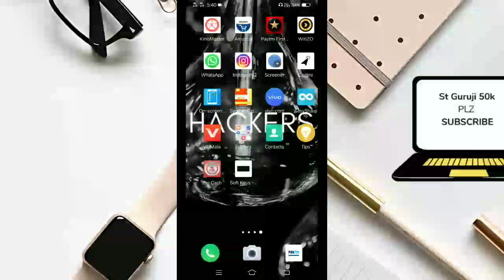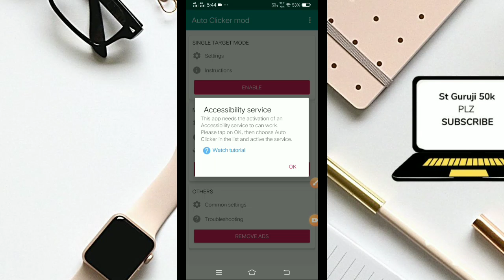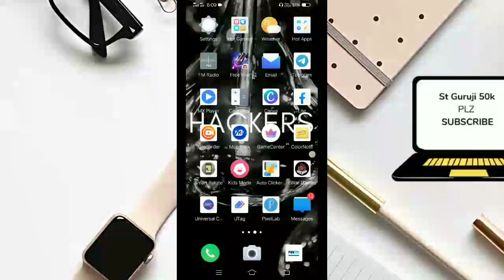BIT MINER Game Hack || Mx Player New Game Hack || Unlimited Score || हर बार फास्ट रैंक || St Guruji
Mere Every Video Me ₹10 Rupees Giveaway Rahega Toh Plz Giveaway Join Karna.

NOTE 👉 Guys Mujhe Instagram Per Follow Karo Giveaway  Result Instagram Per Denge

Jo Giveaway Winner Honge Usko Me Instagram Pe Message Kardenge , , Comment Paytm Number Ke Sath Karna Hai Must.

Zupee gold Signup 20₹ Rupees and per refer 10₹  Rupees 💵💵 Instant Your Wallet

Refer code 👉 c0p3xm1

Paybox Signup 15₹ Rupees Per Refer 5₹ Rupees 💵💵 Minimum Redeem 50₹  Rupees 🤑 Only

Your quieries 👇🙏

👉Earning money 🤑online at home
👉Earning money tricks
👉Best earning gameing app 2020
👉Best self earning app 2020💵
👉Best geogle gift 🤑card app 2020
👉Part time job💰
👉Ghar baithe paise kaise kamay
👉Paytm offer💰
👉Upi offer💰
👉Free recharge offer
👉Unlimited money 🤑earning tips
👉Unlimited game tricks